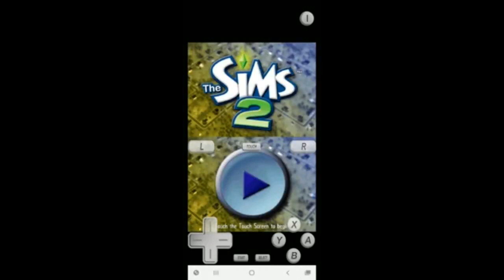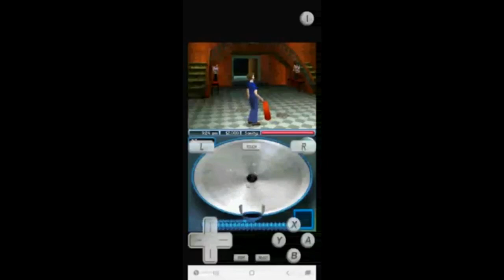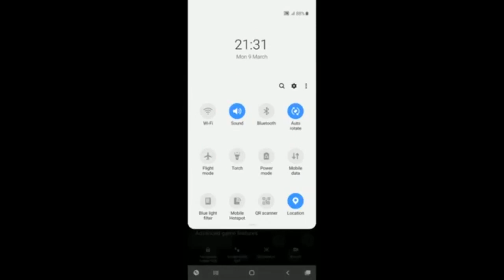The Sims 2 DS game play part 1